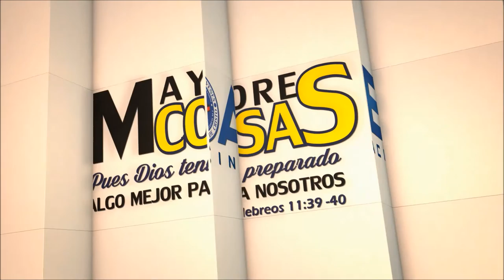Invitación 80 aniversario AJEC - Jonathan Garcia - Neftali Navarro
Congreso Internacional de la Juventud 2017 - Puerto Rico la Isla del Cordero